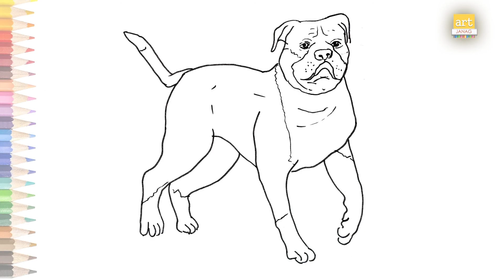American bulldog drawing easy | How to draw American bulldog step by step | Outline drawings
Track Info
Title: Happy African Village
Artist: John Bartmann
Length: 02:15